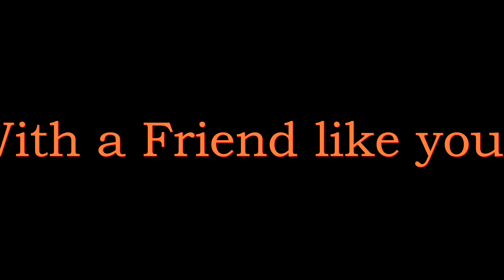With a Friend like you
Country Duett